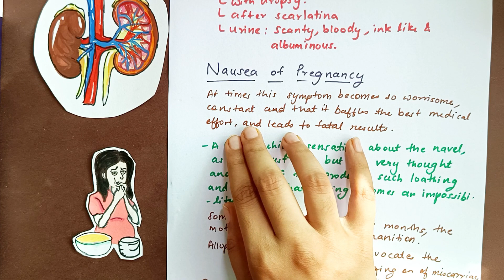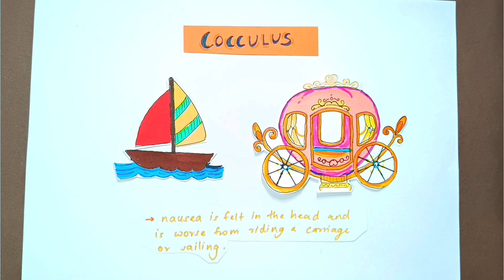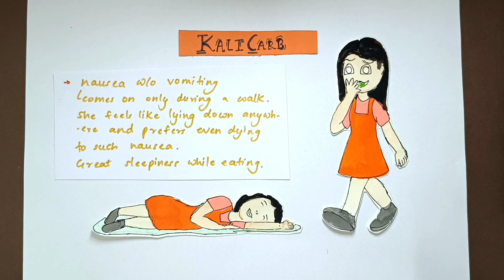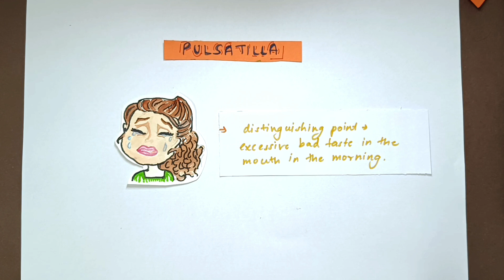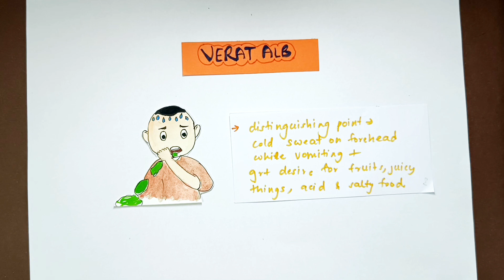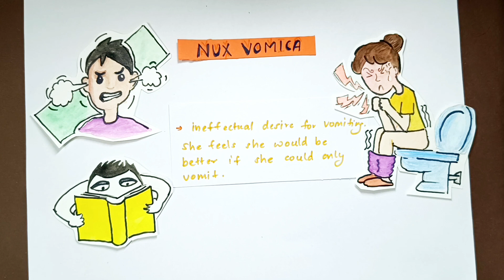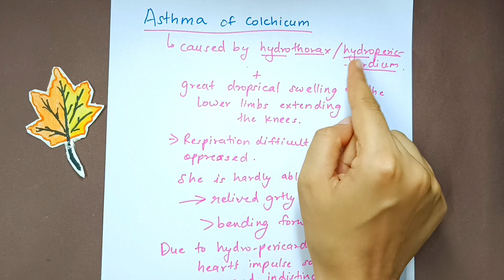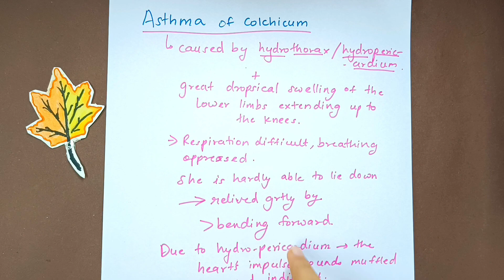Colchicum Autumnale🍁 | Part 2 | From Dr. N. M. Choudhuri's Materia Medica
This video explains Colchicum from the Materia Medica by Dr. N. M. Choudhuri in detail. It presents illustrations for fun learning and better retainment.

Your Queries -
Colchicum Autumnale
Colchicum homeopathic medicine
Colchicum drug picture
Colchicum homeopathy
Colchicum autumnal 30 uses
Colchicum homeopathic drug
Studyinghomeopathy
Studyinghomoeopathy
Dr Choudhuri